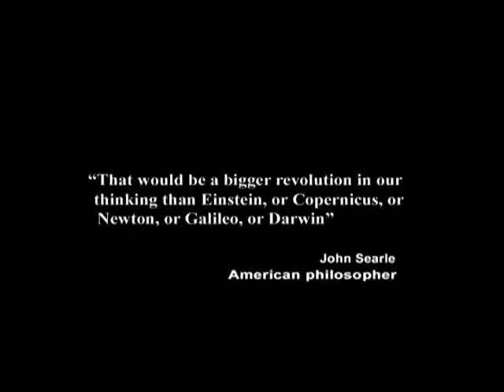23. Exploring Western Religious Perspectives on the Nature of Human Will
In this episode of Exploring the Illusion of Free Will, taped on July 14, 2011, I present evidence that at least one Christian, St. Paul, seemed to understand that we humans do not have a free will, and why St. Augustine coined the term "free will" to explain evil in the world.